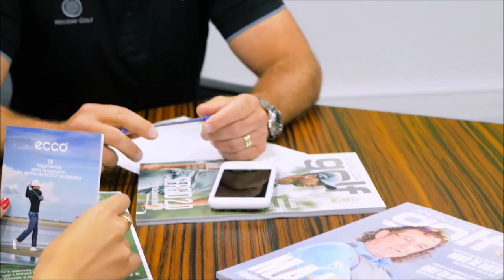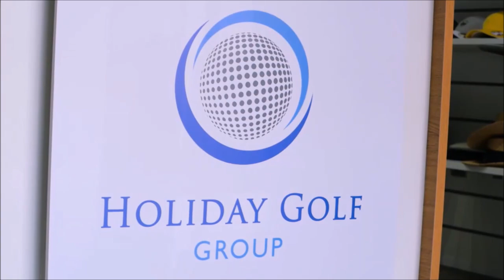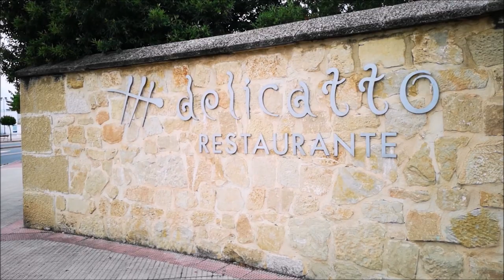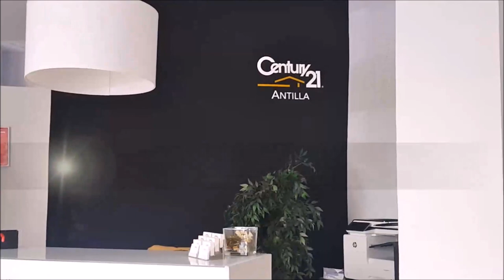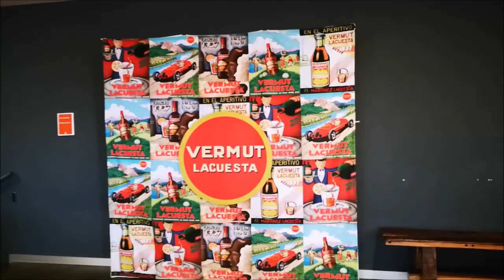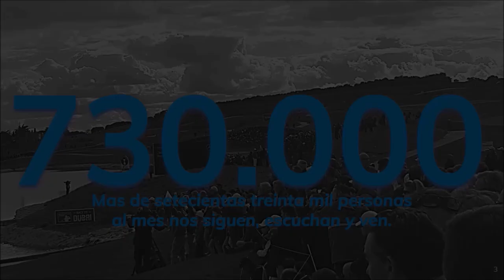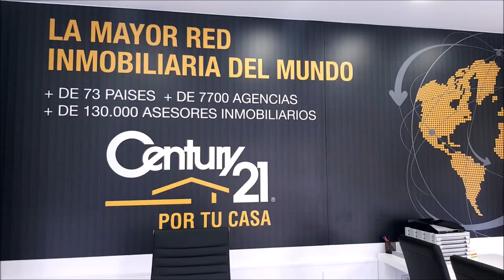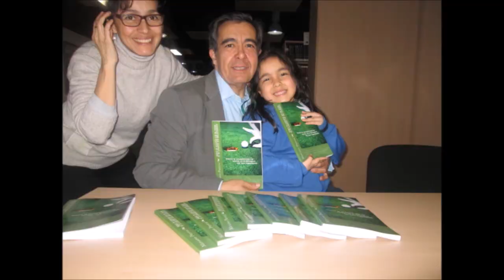CON LA BOLSA AL HOMBRO 45 LA RIOJA DESTINO GOLF Y TURISMO DE ENOLOGIA 2º PARTE DE 4